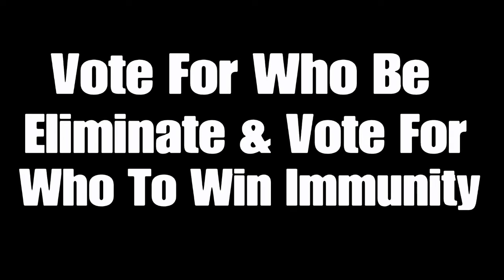256 Characters Elimination #16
Voting Ends On July 8th 12:45 PM